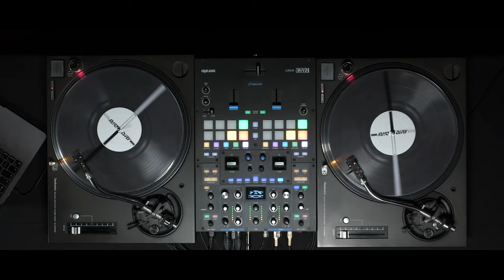Dj Fly - Turbulences set (Short Mix)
Excerpt from the Dj set “Turbulences” (BassMusic)
Mixing Bass Music tracks (Electro, Bass house, Techno…) as well as new remixes with a touch of Turntablism produced by Dj Fly (3x World Dj Champion).
This explosive set is at once a technical, musical and Dancefloor performance.
Video by Louveho
Light & sceno by Privel & Max
Shooting at Algam